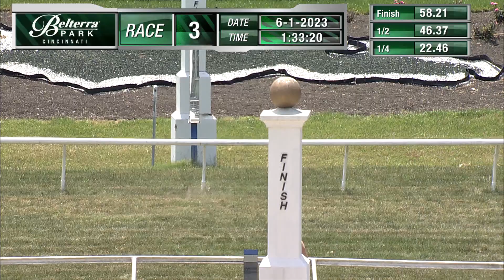RACE 3 PROGRAM 6 1 2023